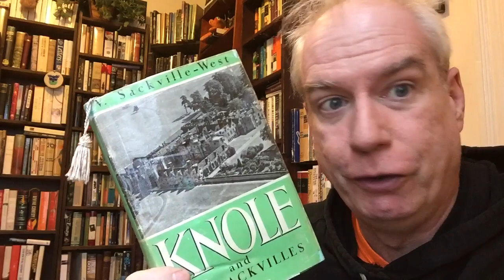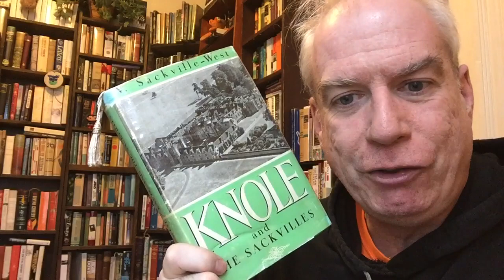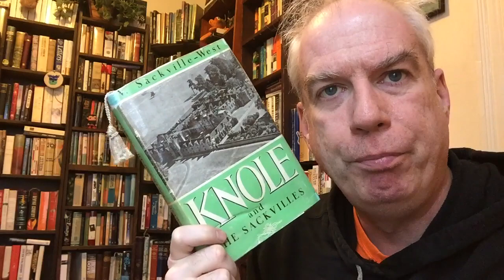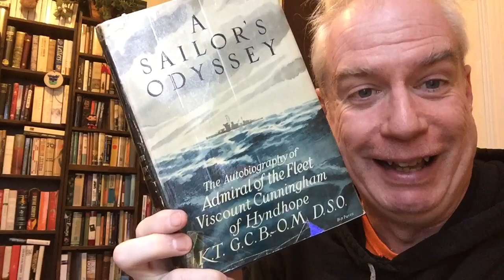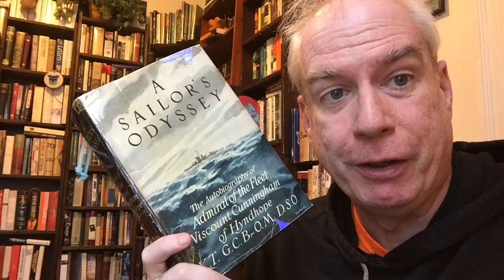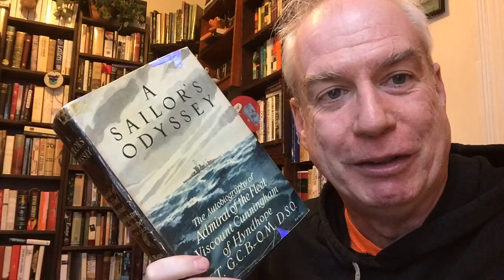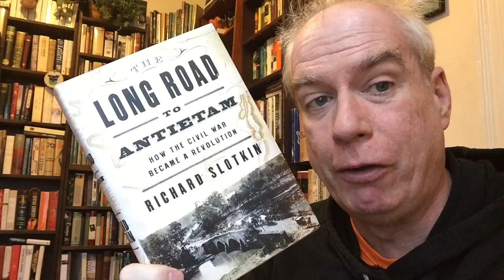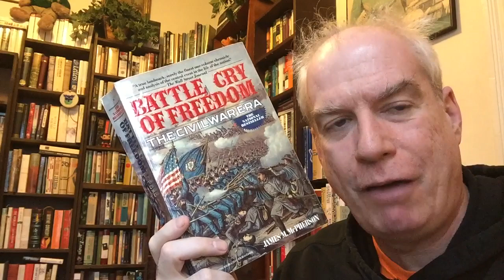A Brattle Book-Haul Ardennes Night-March!